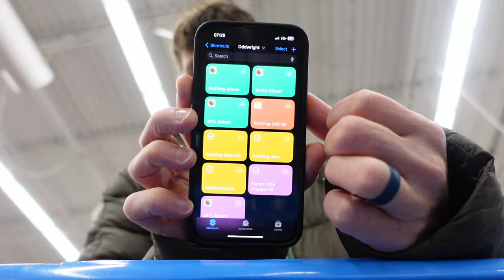Side Quest PodVlog 077 - I switched water with soda for 24 hrs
The main question I get out of these Side Quests is "why?!" Firstly because I'm interested and secondly because the topic might be interesting to others. In this case, I rarely drink soda and when I think about the people who only drink soda or beer all day everyday, how do they survive? I wasn't expecting the results I experienced in this and I can safely say I have zero plans to drink more soda this year. It's now the next morning as I write this and I feel much better but now heading to the gym to work off all of these calories 😅